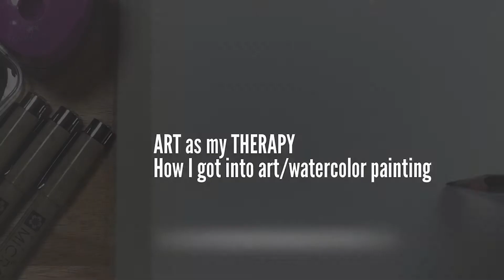Art as my Therapy - How I Got Into Art Watercolor Painting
Hi, I'm Crizelle and welcome to Colors by CC.😁

For my first video, I'm going to talk about what led me to art and how watercolor painting saved me from depression.

I'm not an art therapist. I'm just sharing how art became my therapy during the time I needed it the most. Watercolor painting gave me an opportunity to feel good about life and create things I didn't know I can make. This is why I'm spreading the love for it.💗💗💗